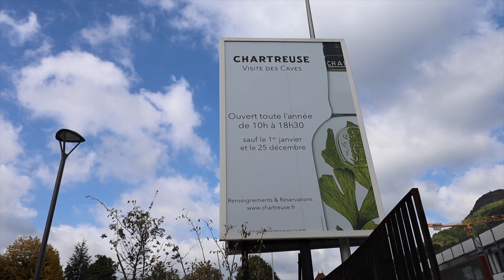Chartreuse Liqueur: The MOST TOP SECRET Spirit In The World!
Travel with us to Voiron, France as we visit Caves de la Chartreuse and learn about the world's most top secret liqueur! Chartreuse is a favorite among bartenders and happens to be one of our favorite liqueurs in the world. We couldn't pass up this opportunity to learn more about Chartreuse!

You can buy us a coffee and we will personally thank you in a future video. We also send out a monthly newsletter filled with exclusive content, travel hacks and more!

If you’re new here, WELCOME FRIEND! We are Evan and Lemon. In January 2022 we quit our jobs in the restaurant/bar industry to live out our dreams and travel for a year! We are currently exploring Western Europe. We look forward to sharing our adventures with y’all and hope it inspires you to live out your travel dreams too!

Want to know how we saved enough money to travel for a year?

Want to learn a new skill? Check out Skillshare- an online learning community where you can learn or improve just about anything!